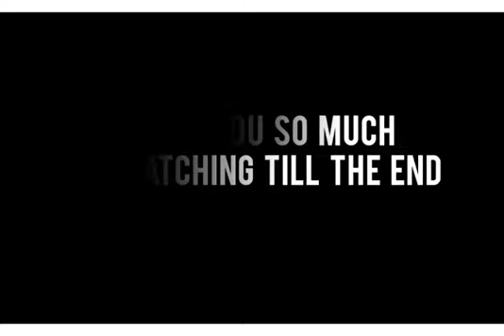CHAMURCHI MA AW💙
This is my first written song and very close to me since I have tried to say the truth 💙special thanks to SID and ARJUN BRO for the help❤💙hope you all like it💙